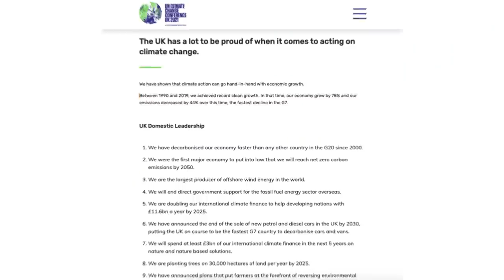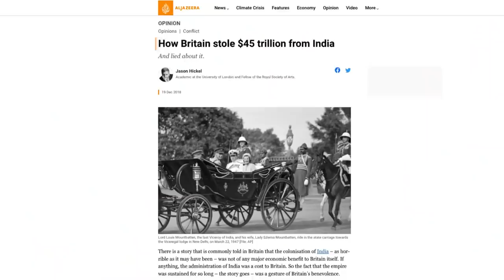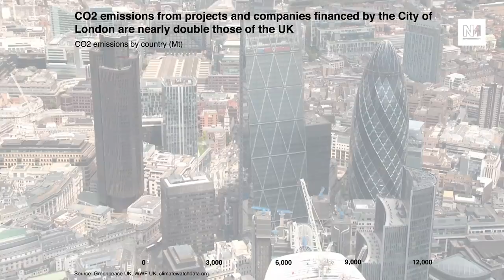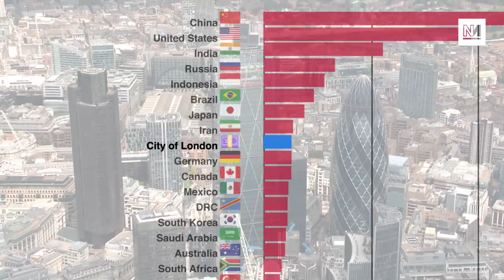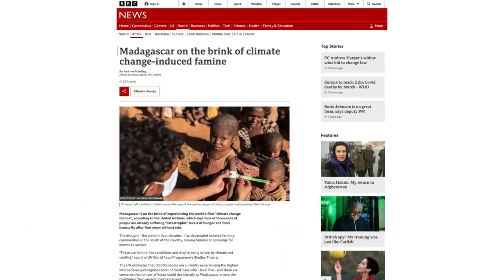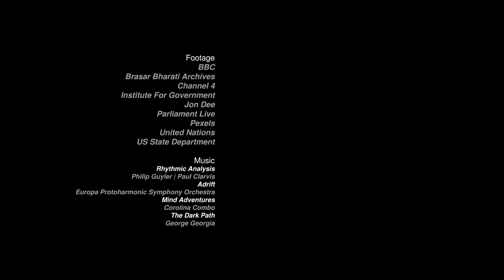Why Britain Isn't Really A Climate Leader | The Bastani Factor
Since the days of Margaret Thatcher, Britain has claimed to be a ‘climate leader’. But when we look at the country's record both past and present, this really couldn’t be further from the truth.